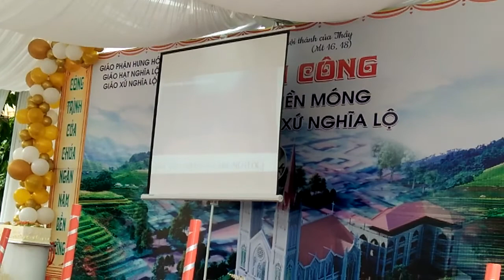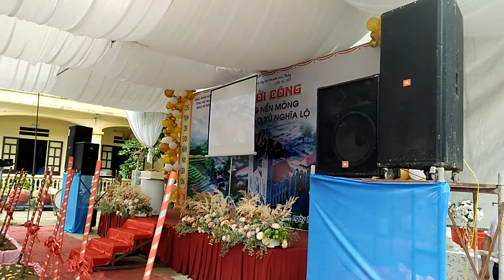LỊCH SỬ HÌNH THÀNH VÀ PHÁT TRIỂN THĂNG TRẦM 117 NĂM GX NGHĨA LỘ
Lịch sử hình thành và phát triển thăng trầm giáo xứ Nghĩa Lộ 117 năm 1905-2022.
Một chặng đường hơn một thế kỷ Truyền giáo từ thời các cố Thừa sai Pháp đến nay.